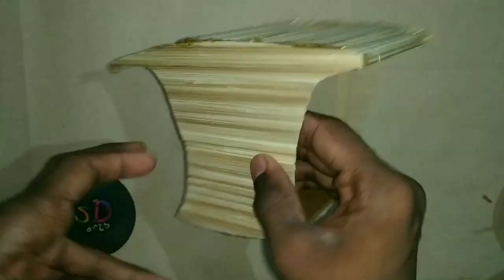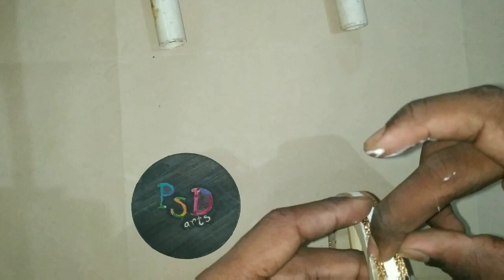RAMAYAN ||DIY|| Making the RAM RATH. how to make RAM Rath. Bamboo art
Hi friends

This is PSD arts
in this video we see ,
making ram rath. how to make ram rath.
In this video we see proper way to make ram rath.

all the materials  aare given.
1) tape core
2) pen refil
3) sari less
4) bamboo sticks

so hope you understand the method of making ram rath.

hope you see my new video.